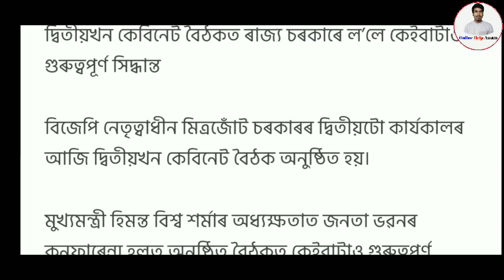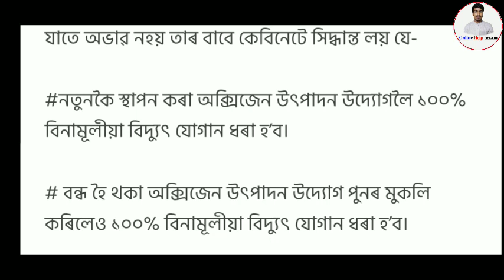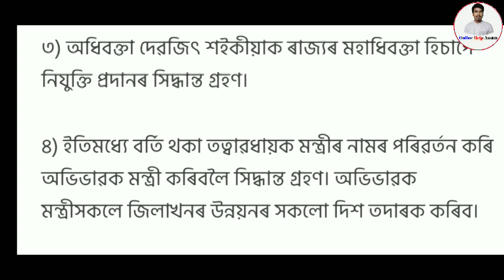Assam Government Cabinet Meeting 5 Important Announced Today in Assamese People//Online Help Assam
Video Tittle:-

1.how to apply pm makro bandhan yojna
2.assam band news
3.daily assamese News assam
4.how to open sbi saving account
5.orunodoi scheme Latest News assam
6.state bank of india saving account opening online
7.how to apply orunodoi Scheme assam
8.orunodoi Scheme application form
9.orunodoi scheme assam
10.svayem scheme Latest news
11.svayem scheme Latest news
12.svayem scheme payment news
13.svayem Scheme online apply
14.latest svayem scheme payment news
15.svayem scheme payment check
16.govt scheme news
17.daily govt scheme news
18.svayem scheme 1st installment release date fixed Today
19.himanta bisha sarma news
20.daily evening news assam
21.aidew hondikoi mohila samman scheme
22.how to apply aidew hondikoi mohila samman scheme
23.latest govt women scheme
24.latest svayem scheme payment news assam
25.pension scheme assam
26.how to apply pension scheme assam
27.pension scheme payment news
28.latest pension scheme news
29.daily pension scheme news
30.latest scheme news assam today
31.konoklota mohila hobolikoron scheme
32.how to apply konoklota mohila hobolikoron scheme
33.latest govt women scheme news
34.govt Will Give 50000 in assamese women
35.govt scheme payment release 15 January
36.daily earn money online
37.how to earn money online in assam
38. refer and earn money online
39.refer maha loot
40.today latest assamese earn money news
41.daily women scheme news assam
42.assam govt will give 3600 in assamese women
43.atal pension scheme
44.how to apply atal pension Yojana
45.latest pension scheme news
46.lpg gas cylinder news
47.latest lpg gas cylinder subsidy news
48.how to check lpg gas cylinder subsidy
49.lpg gas cylinder payment news
50.pm kishan latest news
51.pm kishan payment status check online
52.pm kishan 7th installment
53.pm kishan assam
54.microfinance loan news
55.bandan bank holders news
56.sbi account holders news
57.latest sbi news
58.sbi new rules
59.sbi atm holders news
60.driving lisence new rules
61.pmjdy latest news
62.sbi important news assam
63.daily evening news assam
64.daily tech news assam
65.online help assam
66.how to check pmay list
67.pradhan mantri awas yojna gramin list
68.pradhan mantri awas yojna online apply
69.latest pmay payment news
70.daily pradhan mantri awas yojna news assam
71.How to Registration NFSM
72.nfsm farmer registration online
73.daily top latest news
74. Pan Card Holders Important News